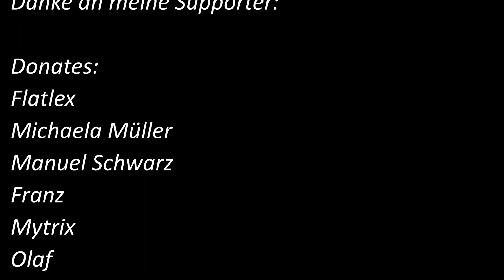Command and Conquer Vergeltungsschlag! / Allianz! / 02 - / Gameplay Deutsch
Herzlich Willkommen zur Command and Conquer Remastered,
der 2. Folge des Mission Packs 2 der Allianz!

Hallo kampferprobte Community,
im 1. Part klären wir mit den übrigen Einheiten noch die komplette Basis auf
und vernichten alles, was noch übrig ist!
Im 2. Part müssen wir unbedingt die Wissenschaftler evakuieren, die sich hier vor den Soviets verschanzt haben... Problem dabei: Die Gegner kommen, mit Mammutpanzer!